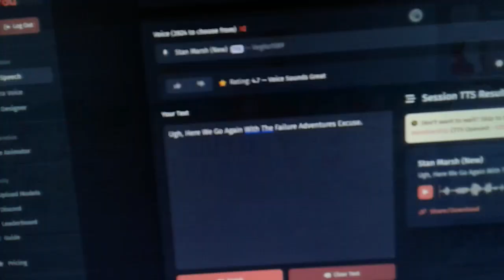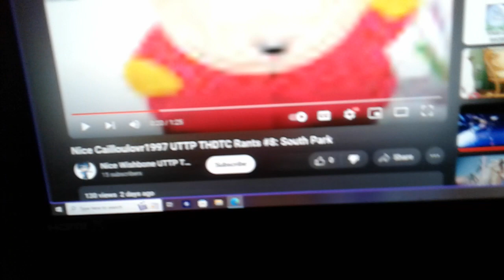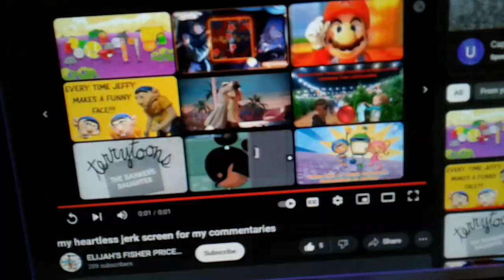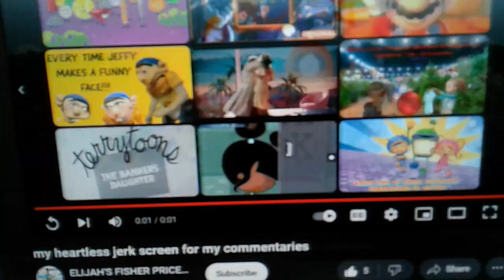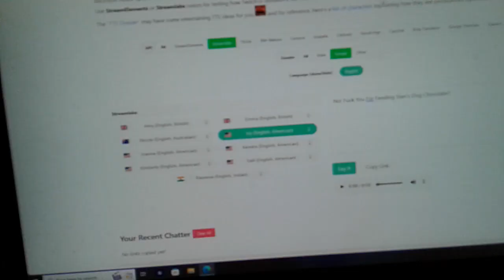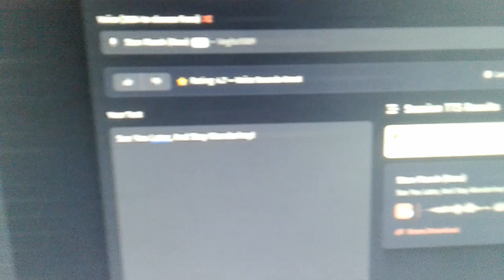Emu Commentaries #3: @StepDownGrandCrystal's Rant On South Park (ft.Stan Marsh)